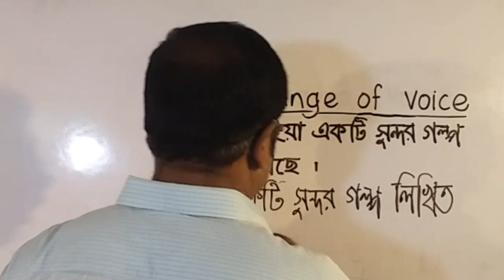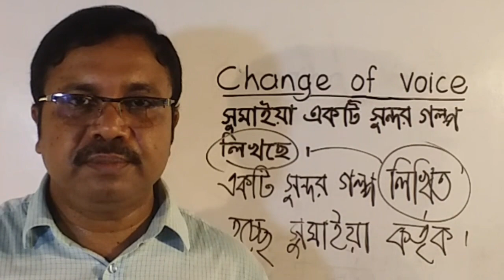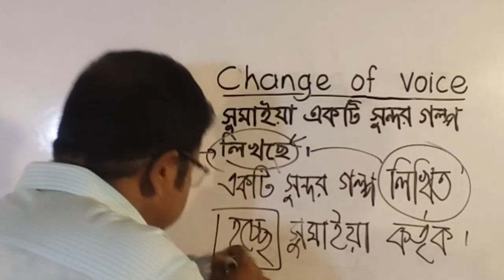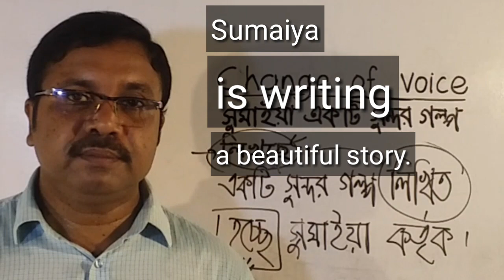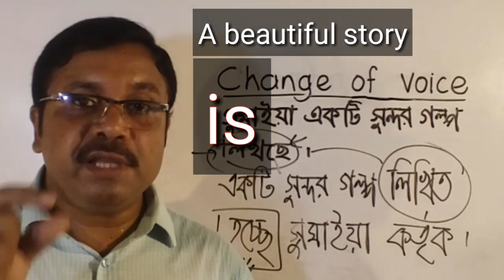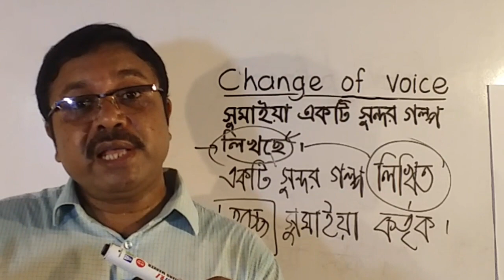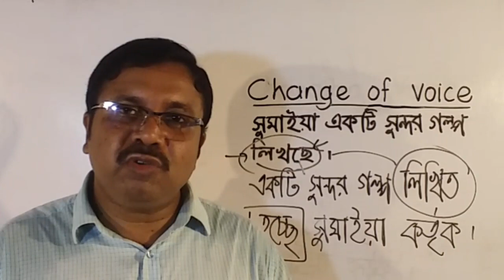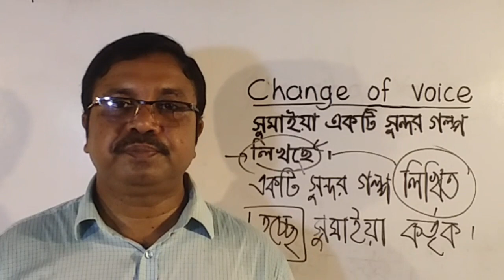Active to Passive আসলে কী ঘটে : A Sabuj Sir Class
Active voiceএ কাজ যে করে তাকে subject এবং passive voiceএ যার উপর কাজ করা হয় তাকে subject হিসেবে বিবেচনা করা হয়।

I ate the mango. বাক্যটিতে ate (eatএর past form) হল verb.

 Eat বা খাওয়ার কাজটি আমি করেছি আর আমাকেই এখানে subject দেখানো হয়েছে, তাই এটি active voice এর  একটি বাক্য।

এখন আমরা যদি একে passiveএ নিয়ে যেতে চাই তাহলে, 'I' কে আর subject রাখা যাবে না। তখন The mango অংশটি subject হয়ে আসবে।

Subjectএর পর verb অংশে প্রথমে tense auxiliary আসার কথা। কিন্তু, যেহেতু এটি simple past tense এর একটি বাক্য, তাই এখানে কোনো tense auxiliary আসবে না। এরপর তো passive এর auxiliary এর  হিসাব।

Passiveএর auxiliary হিসেবে  be আসবে।

Active Voiceএর বাক্যটিতে যেহেতু মূল verb টি past form এ ছিলো be তাই এখানে past formএ অর্থাৎ was/were রূপে আসবে। তারপর main verbটি  past participle আকারে চলে আসবে।

এরপর 'I'কে by me করে এখানে নিয়ে আসা লাগবে।

পুরো বাক্যটি এখন কী অবস্থায় দাঁড়ালো ?
The mango         was   eaten          by me.

The hunter         killed          a tiger. ('killed' is past)
A tiger             was      killed            by the hunter. ('was' is past)

I have done the work.( 'done' is in past participle)
The work        has  been  done         by me. ('been' is in past participle)

She was making tea. ('making' has an ing with it)
Tea          was   being   made            by her. ('be' has an ing with it)